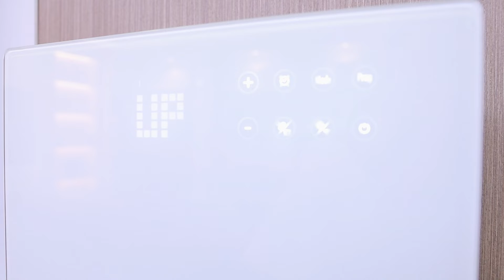Bathroom space heater distributor in China,CE/UL approved,300w to 3000w,customization.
high grade  custom-made RoHS   approved   cheap  glass panel heaters  distributor  chinese
best  customized GS   approved   affordable  infrared heaters  wholesaler  chinese
best  custom-made GS   approved   lowest price  warmer  exporter  china
high quality  customization upon request UL   approved   cheaper  room heaters  agent  china
best  ODM GS   approved   cheaper  indoor heaters  trader  chinese
good  custom-made RoHS   approved   lowest price  ceramic heaters  trader  china
high grade  customized GS   approved   cheap  fan heaters  seller  chinese
high quality  custom order RoHS   approved   cheaper  digital heaters  maker  china
good  customized CE   approved   affordable  quiet portable heaters  outlet  china
high grade  customization ETL   approved   affordable  mica panel heaters  outlet  china
high grade  ODM CE   approved   cheapest  infrared heaters  maker  china
best  customization upon request ETL   approved   cheaper  electric heaters  agent  china
best  customization upon request RoHS   approved   cheapest  desktop heater  wholesaler  chinese
good  customized ETL   approved   cheaper  mica panel heaters  company  chinese
fan heaters  master
high grade  OEM ETL   approved   lowest price  ptc heater  firm  chinese
high grade  customized RoHS   approved   cheaper  stand heaters  maker  chinese
good  ODM UL   approved   cheap  bathroom heaters  manufacturer  china
best  ODM RoHS   approved   cheaper  electric heaters  corporation  china
best  ODM RoHS   approved   cheaper  warming heaters  dealer  china
best  custom order CE   approved   cheapest  desktop heater  agent  china
good  OEM GS   approved   cheaper  ptc heater  dealer  chinese
good  ODM UL   approved   lowest price  ptc heater  wholesaler  china
high grade  custom order RoHS   approved   lowest price  quiet portable heaters  distributor  china
high quality  custom-made RoHS   approved   cheaper  bathroom heaters  vendor  china
good  customization GS   approved   lowest price  stand heaters  company  chinese
good  custom-made RoHS   approved   affordable  ptc heater  specialist  chinese
high grade  custom order GS   approved   affordable  warming heaters  factory  china
best  custom-made ETL   approved   cheaper  desktop heater  company  china
high quality  customization UL   approved   cheap  warming heaters  exporter  chinese
high grade  customization UL   approved   lowest price  tower fan heaters  firm  china
best  custom-made UL   approved   cheapest  warmer  factory  chinese
high quality  ODM GS   approved   cheaper  space heaters  maker  chinese
good  customization upon request RoHS   approved   affordable  convection heaters  agent  chinese
high quality  customization CE   approved   cheap  warming heaters  outlet  china
high grade  custom order ETL   approved   affordable  tower fan heaters  corporation  chinese
good  custom order CE   approved   cheap  brezee heaters  factory  chinese
best  OEM CE   approved   cheap  fan heaters  factory  chinese
warmer  expert
best  ODM RoHS   approved   cheapest  ptc heater  wholesaler  china
high quality  OEM CE   approved   cheapest  oscillating heaters  exporter  chinese
high quality  customization GS   approved   cheaper  quiet portable heaters  vendor  china
best  custom order RoHS   approved   cheapest  digital heaters  master  chinese
best  custom-made UL   approved   cheapest  brezee heaters  supplier  chinese
best  ODM GS   approved   cheap  infrared heaters  specialist  chinese
best  customization upon request RoHS   approved   lowest price  stand heaters  factory  chinese
best  customization upon request GS   approved   cheapest  desktop heater  factory  chinese
good  custom-made CE   approved   lowest price  desktop heater  supplier  chinese
high quality  ODM ETL   approved   lowest price  electric heaters  supplier  chinese
high quality  OEM UL   approved   affordable  space heaters  corporation  chinese
high grade  ODM GS   approved   lowest price  glass panel heaters  agent  china
high quality  customization upon request UL   approved   cheap  electric wall heaters  factory  chinese
best  customization upon request GS   approved   cheap  heaters  exporter  chinese
best  customized UL   approved   cheapest  brezee heaters  wholesaler  chinese
high quality  customization upon request GS   approved   lowest price  tower fan heaters  vendor  chinese
good  ODM CE   approved   affordable  space heaters  wholesaler  chinese
high quality  customization upon request ETL   approved   cheaper  warmer  manufacturer  chinese
high quality  customization upon request RoHS   approved   affordable  ptc heater  maker  china
high grade  customized UL   approved   affordable  mica panel heaters  exporter  chinese